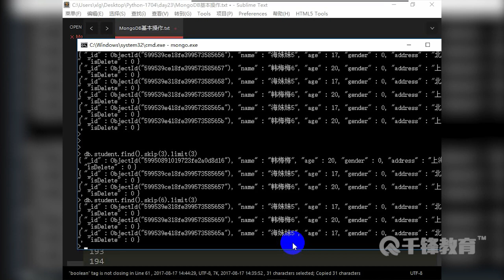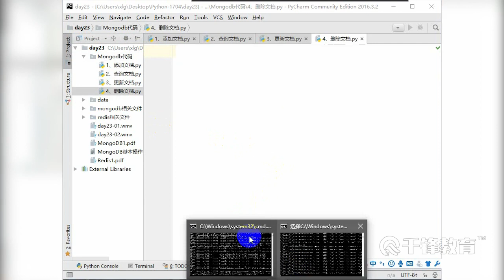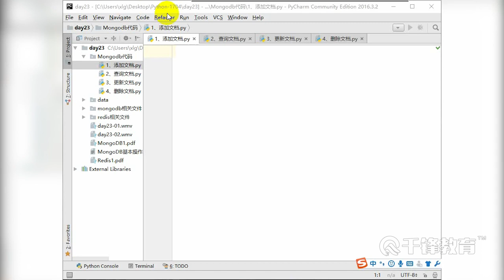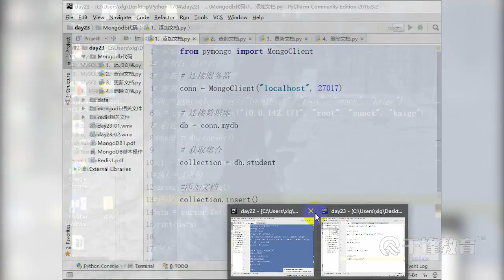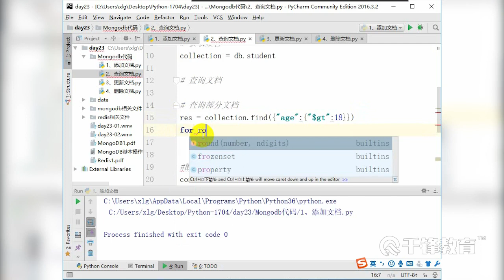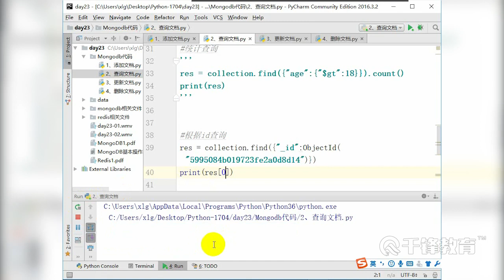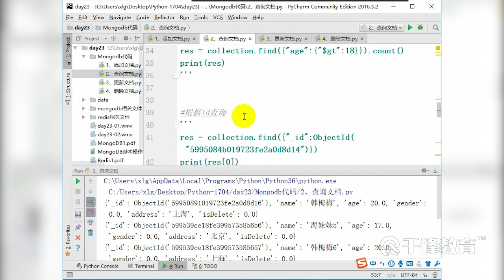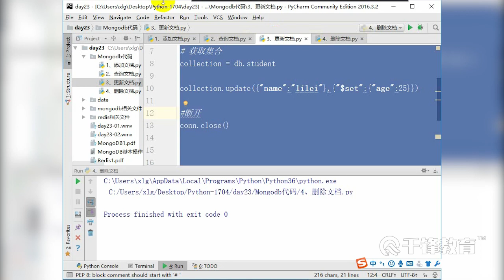千锋Python教程：194 Mongodb与redis